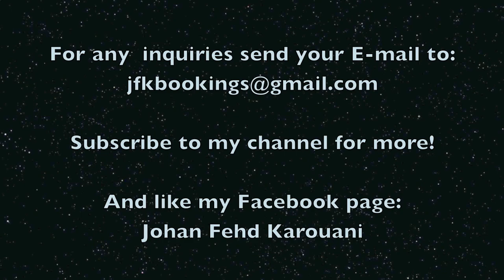Johan Fehd karouani 21 days out (Top de Colmar 2012)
Don't be afraid to be different, unique, creative, artistic, live your life fully, it's YOURS
JFK